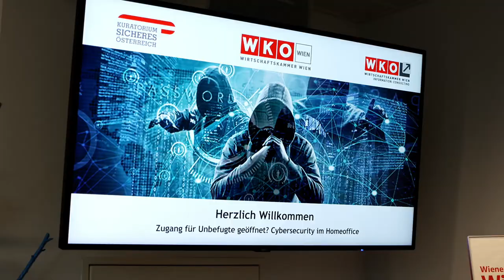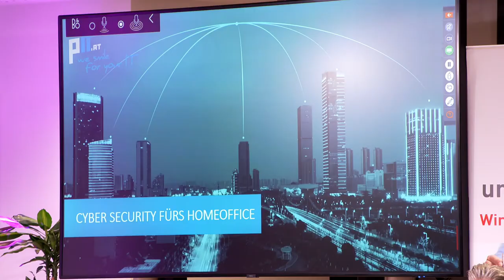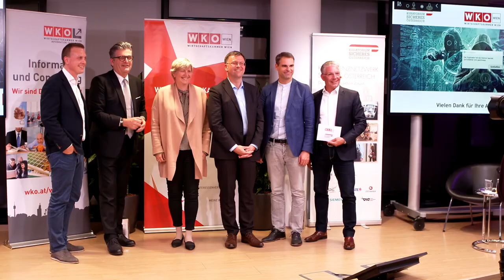Cyber Security im Homeoffice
Wenn Sie Haus oder Wohnung verlassen, sperren Sie zu. Ihr Auto verschließen Sie sicher auch. Wie Sie Cyberkriminelle von Ihrem Homeoffice fernhalten, erfahren Sie hier.